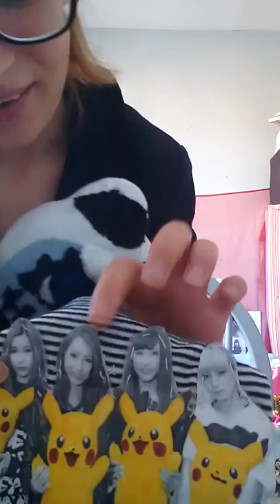DEMONSTRATION DU PREMIER COSPLAY POUR LAPIN ET 2 A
Je vous presente mon lapin kyandi trop kawaii et son tout premier cosplay telement cute
Aimer ma chaine , aboner vous , lacher vos com
Aimer ma page facebook
( miss canta officiel )
Sur ceux je vous dit a tres biento les amie gros bisou !